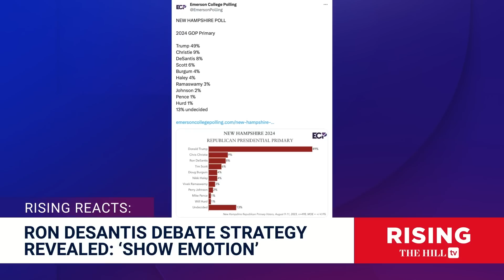DeSantis Debate Strategy Leaked; FL Gov Instructed To HIT Biden, Defend NO-SHOW Trump: Rising REACTS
Briahna Joy Gray and Robby Soave discuss a recent New Hampshire poll that shows GOP presidential candidate Chris Christie surpassed Ron DeSantis there.